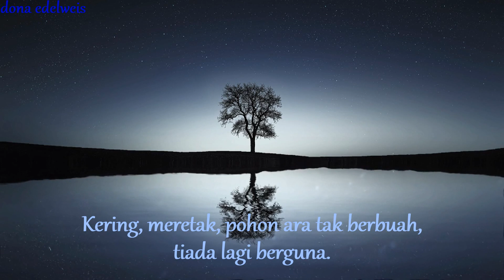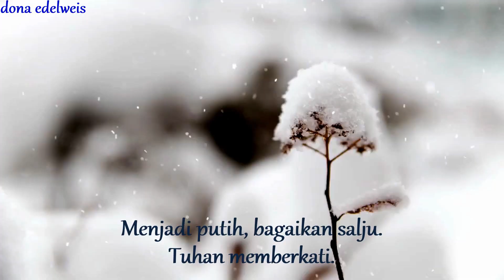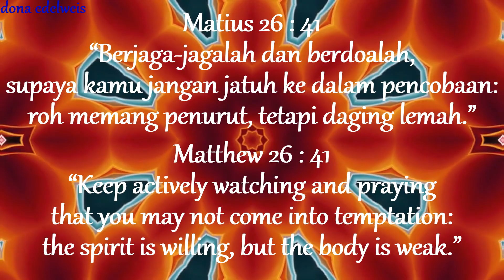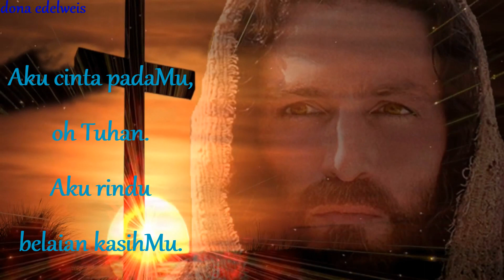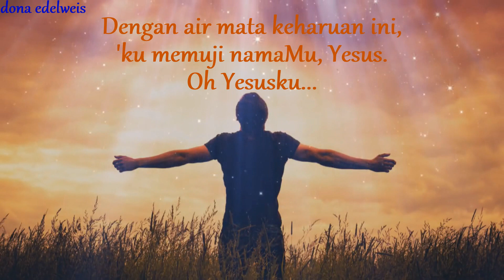Yesus mutiaraku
Penyanyi : Doddie Latuharhary
Album : Suara Tuhan

Lagu rohani Kristen bahasa Indonesia.

Tipe video klip : Video lirik
Video lirik (konten visual) ini, dibuat oleh Dona Deasi Bertha br. Situmorang.
Video lirik ini dipublikasikan untuk tujuan pelayanan.
Biarlah nama Tuhan Yesus yang selalu dipuji dan dipermuliakan. Amin.

Video lyrics (visual content) was made by : Dona Deasi Bertha br. Situmorang.
I (Dona Bertha) do not own the song neither the music in this video (my channel do not own this song).